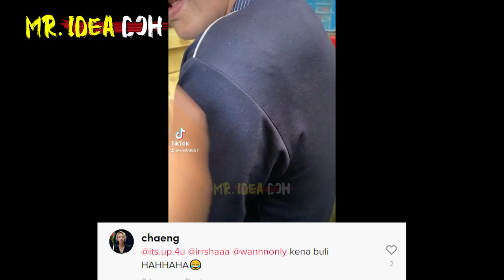BRADER TEPUK LENGAN PAKCIK Baru Lepas Booster Shot | PAKCIK TERUS PERIOD & MAKl BRADER TU!!!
Brader Kacau Apek Yang Baru Ambil Booster Shot Kat Lengan!!!
🔴Yang Berminat Nak Beli Baju 'RAKYAT JAGA RAKYAT'😊😊😊:
*Nantikan Video MR. IDEA DOH seterusnya🤓🤓🤓

Kredit video:  Viral Tiktok @wei88857